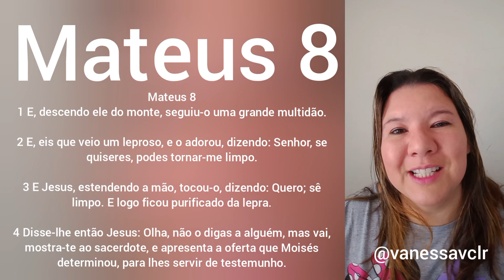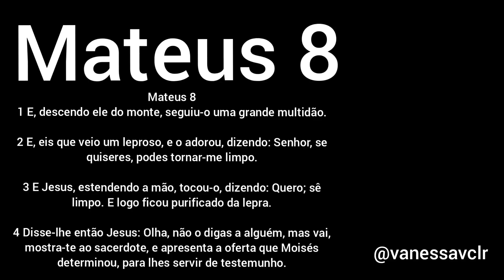Mateus 8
Editado por @vanessavclr

1 E, descendo ele do monte, seguiu-o uma grande multidão.

2 E, eis que veio um leproso, e o adorou, dizendo: Senhor, se quiseres, podes tornar-me limpo.

3 E Jesus, estendendo a mão, tocou-o, dizendo: Quero; sê limpo. E logo ficou purificado da lepra.

4 Disse-lhe então Jesus: Olha, não o digas a alguém, mas vai, mostra-te ao sacerdote, e apresenta a oferta que Moisés determinou, para lhes servir de testemunho.

O que a bíblia revela?